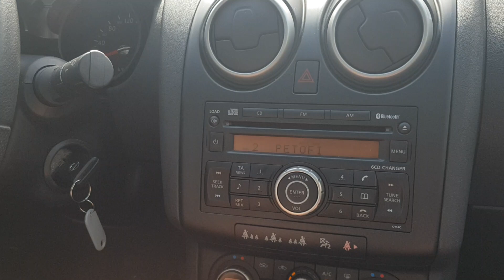Nissan Qashqai 1.6 Visia 2WD - teszt vezetés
teszt vezetés Nissan Qashqai 1.6 benzines motorral szép megkímélt állapotban sok gyári extrával napfénytetővel digitális klímával eladó. Vonóhorog tolatóradar alufelni multikormány összes kulcs szervízkönyv törzskönyv. Olcsóbb autó beszámítása lehetséges.